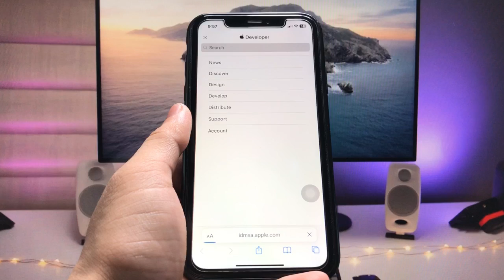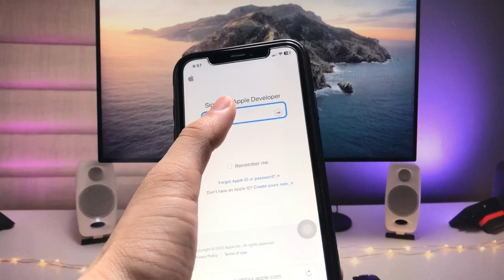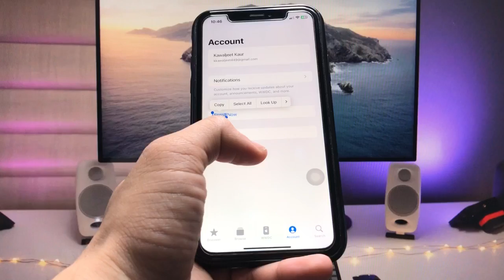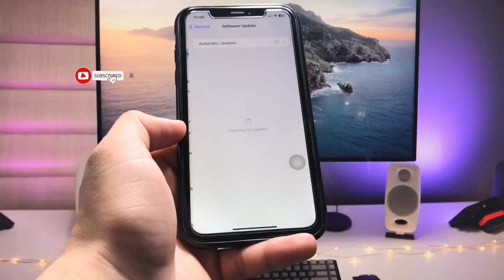iOS 17 on iPhone X - How to Get iOS 17 update on iPhone X 🔥🔥